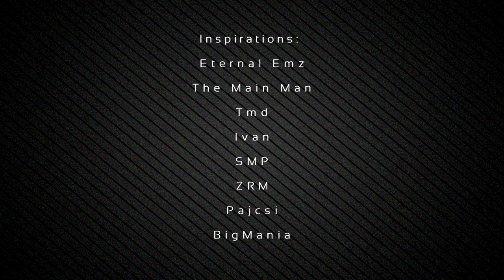TEKKEN TAG 2 Miguel/Armor King Combo Video (DietyDevil)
Miguel is the most limited character, He has only three or four effective moves. The rest are mostly useless when it comes to tag assault, if it wasnt him i could have made this video into four minutes, but Armor King is surely a Boss! Still managed to do some cool stuff with them.

Join

For daily combo video updates.